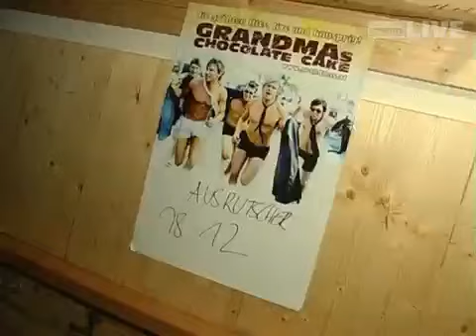2 Jahre Ausrutscher in Gaschurn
2 Jahre Ausrutscher in Gaschurn